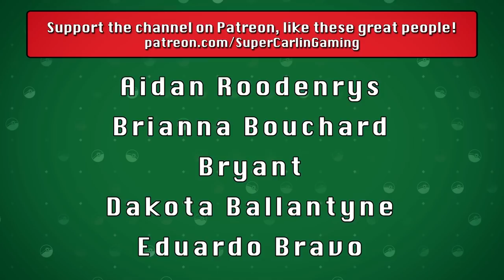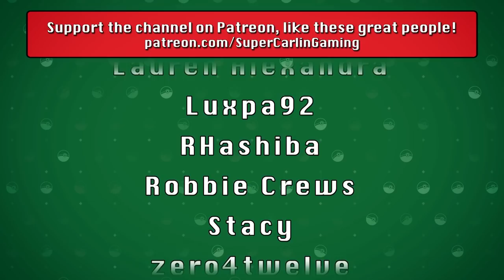WE GET A MAKEOVER | Pokémon Legends: Arceus Nuzlocke #8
This week J and the team continue catching new friends and struggle through research tasks to advance in the game, but most importantly GET A MAKEOVER!

Nuzlocke Rules:
1. Can ONLY catch ONE Pokemon you encounter in a new area.
2. If a Pokemon faints it is considered dead and must be released.
3. Must Nickname all of your Pokemon
4. Duplicate Clause - Can only catch one of any species. If your first encounter is with a pokemon already in the Dex it does not count toward your first encounter.  This is only true of specific species NOT evolutionary lines i.e. owning a Pidgey does not cancel out a Pidgeotto etc.
5. Shiny Clause - If a shiny Pokemon appears at any time it is catchable
6. If my character dies.. we lose.